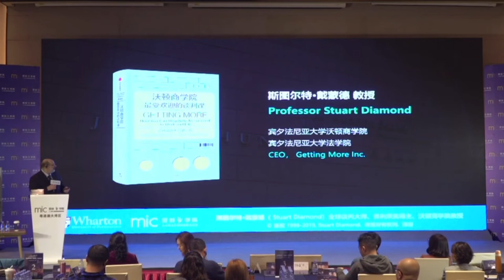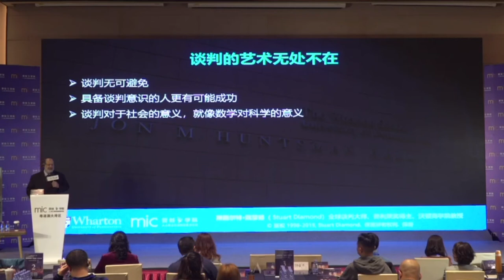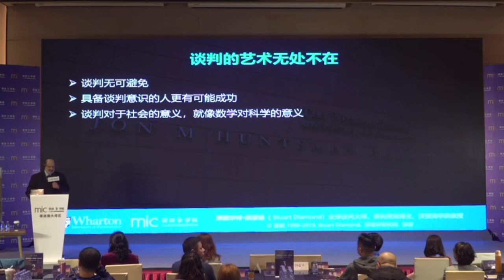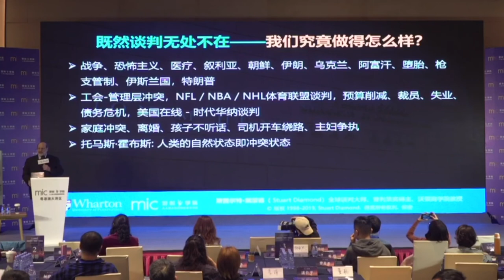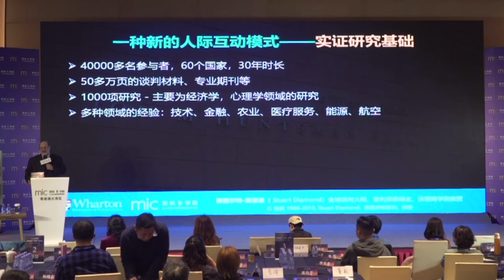谈判 Marketing 营销 沟通 如何说话: Negotiation skills&getting more&The most popular course at Wharton(1)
The most popular negotiation course at Wharton University of PENNSYLVANIA!
Every year, 1,500 students sign up for  his course, only 100 students can take the class!Acceptance rate of 6%! so, you are fortunate, you have defeated  94% of students who sign up this course.😊

Stuart Diamond is an American Pulitzer Prize-winning journalist, professor, attorney, entrepreneur, and author who has taught negotiation for more than 20 years at the University of Pennsylvania’s Wharton School of Business.